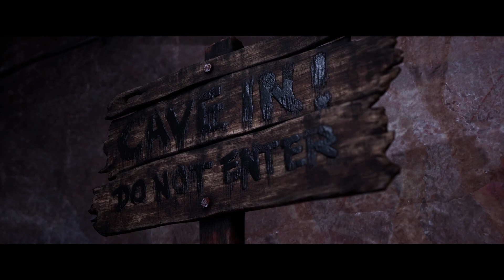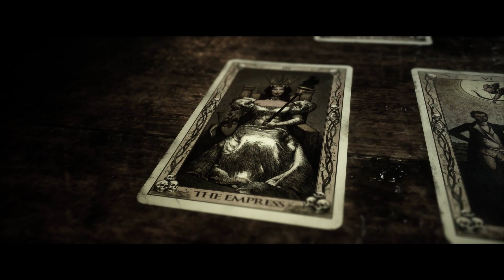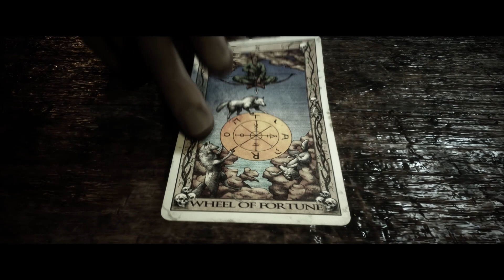BELLY OF THE BEAST | THE QUARRY #9